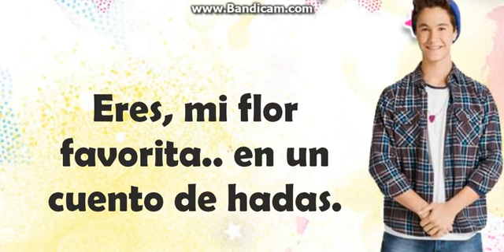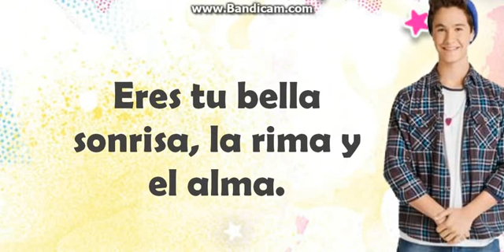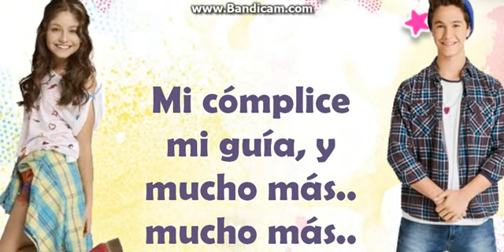piosenka luny i simona